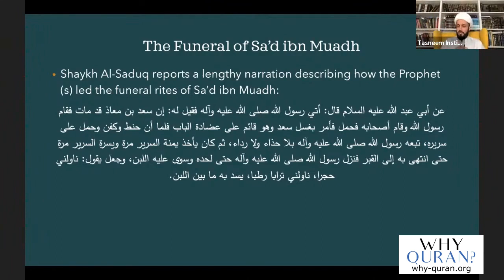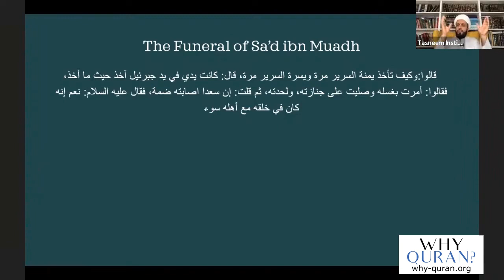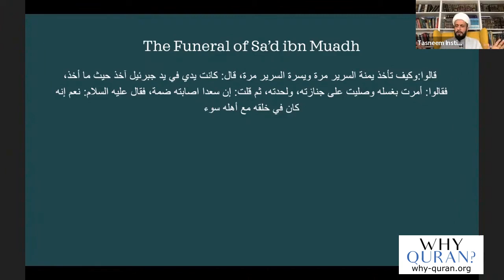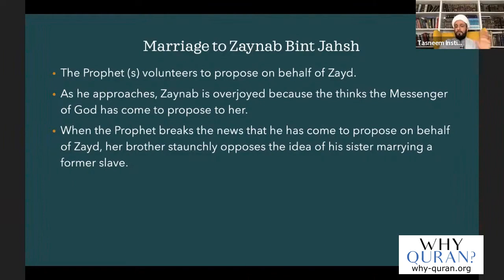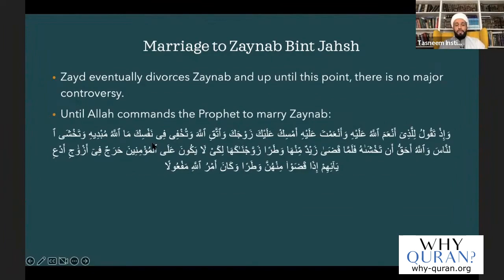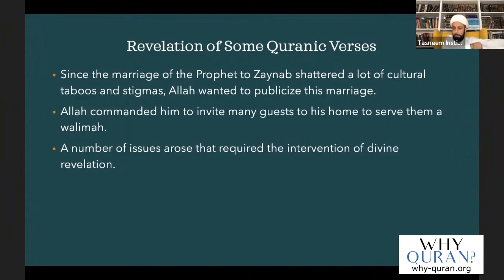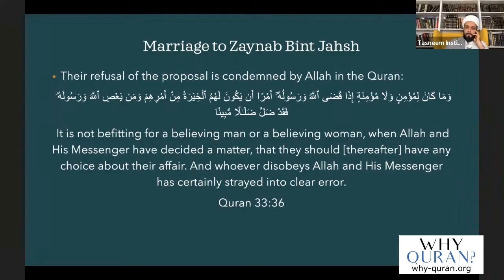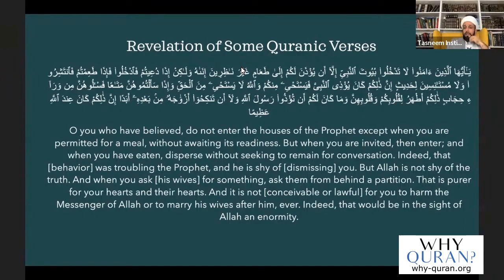[63] Sa'd's Burial & Marrying Zaynab bint Jahash | Life of Prophet Muhammad | Sheikh Azhar Nasser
Sa'd was a very high ranking companion and a shaheed.  Prophet Muhammad took much more care during his burial than he normally would,  yet he still chided someone who said that he would go straight to heaven.
Lesson: If you have bad akhlaq, even the prophet cannot help you against the consequences
Later, Prophet Muhammad proposed Zaynab bint Jahash marry his adopted son  and ex-slave Zayd ibn Haritha. When the couple was unable to get along and got a divorce, the Prophet married Zaynab instead.
This broke multiple societal taboos:
1) Making marriage between the upper class and lower class seem acceptable and
2) Showing that the rules between father/son relations do not apply to adopted sons.